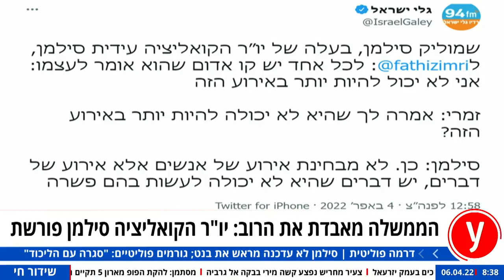הממשלה מאבדת רוב יו"ר הקואליציה. מורן אזולאי פרשנות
פורש נוסף מימינה יאפשר לעידית סילמן ולעמיחי שיקלי להיות מוכרזים סיעה נפרדת, ללא סנקציות, ויסלול את הדרך לבחירות – המהלך המועדף על נתניהו והליכוד. גנץ יעדיף השבעה של ממשלה אחרת, צעד שיאפשר לו להיכנס באופן מיידי ללשכת ראש הממשלה. הסיכוי להמשך כהונת הממשלה הנוכחית קלוש